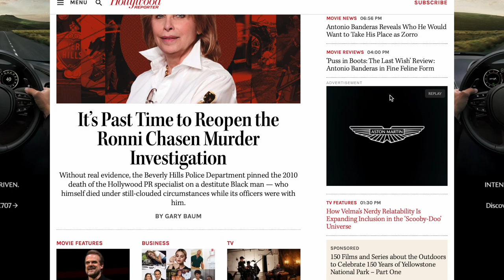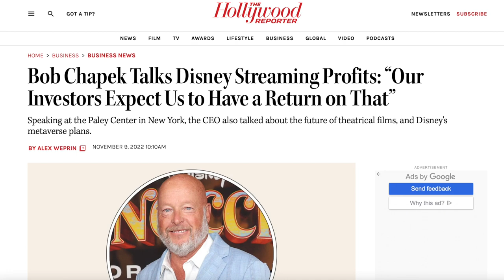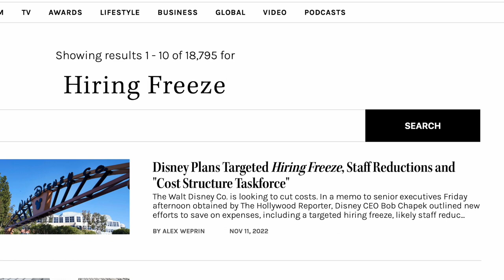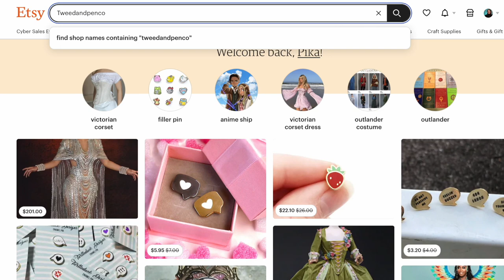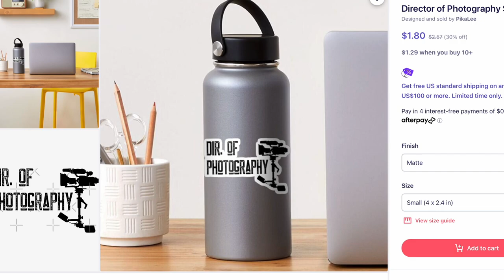bob chapek canceled my interview | Vlog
Story time about how my month of November has been. Don't worry, days later, Chapek was canceled for canceling everything. What a twist!

📒Clever Fox Goal Planner

Arc Studio: Use my link to get $30 off of any Arc Studio Pro Subscription

RECOMMENEDED:
🎞Cut To The Chase - UCLA Writers Program Book

ABOUT ME:
Hi! I am Pika Lee, a writer and filmmaker who graduated with a degree in Video Production and continued studies at UCLA Extension Program in Screenwriting. I have worked in the film industry for over eight years in various positions below the line. I create videos for creatives in the writing field who want to learn about the business of writing and storytelling development.